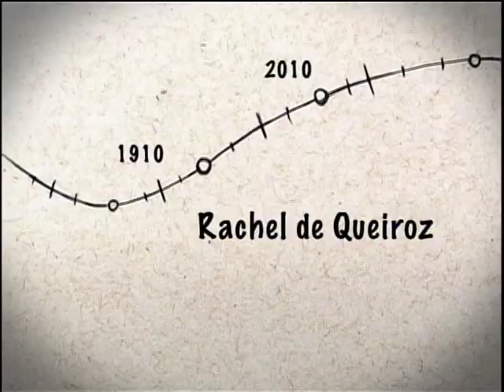Rachel de Queiroz (1/2) - De Lá Pra Cá - 22/08/10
Rachel de Queiróz foi a primeira mulher a se eleger para a Academia Brasileira de Letras. Sua literatura, de estilo regionalista, é marcada pela enorme preocupação social e política. Estreou cedo, aos 19 anos, e impressionou pela qualidade e pela proposta inovadora. Ela fez parte de um grupo de escritores que ficou conhecido como os autores da geração de 1930, uma escola que deu continuidade ao Modernismo de 1922, contribuiu decisivamente para o amadurecimento das letras brasileiras e influenciou pelo menos duas gerações de escritores que a sucederam. Fazem parte do programa o biógrafo José Lira, o acadêmico Domício Proença Filho, o cineasta Jurandir de Oliveira e a doutora em Literatura brasileira, admiradora de Rachel de Queiroz, autora de trabalhos acadêmicos sobre a autora e organizadora de livros que reúnem as melhores crônicas publicadas dela Heloísa Buarque de Hollanda.